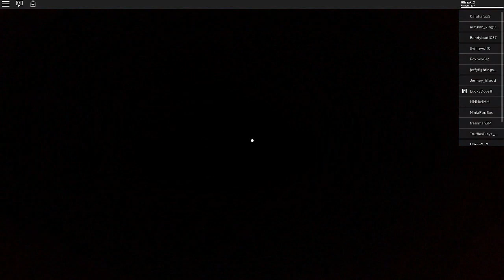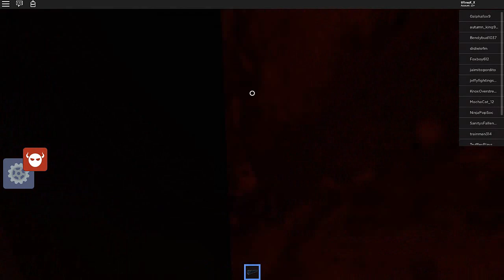Ottertale Roleplay By GiantMilkDud [Roblox]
Gameplay del juego: Ottertale Roleplay By GiantMilkDud

Welcome to Ottertale Roleplay! The game about Otters and nothing else!

Explore, lounge, be an otter! Do otter things! Eat otter food! Don't go in the basement!
The possibilities are endless for otters!
(This is an april fools event.)